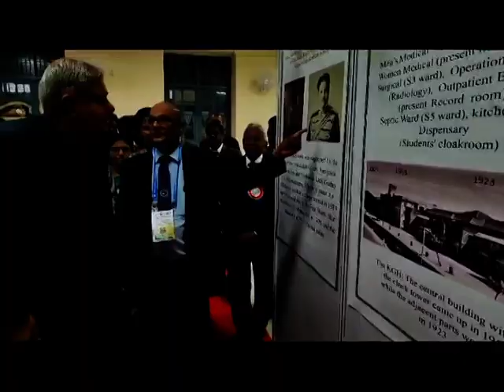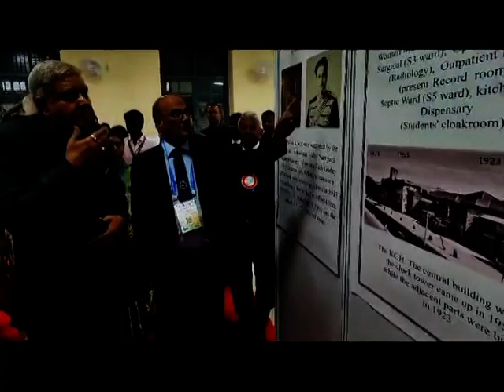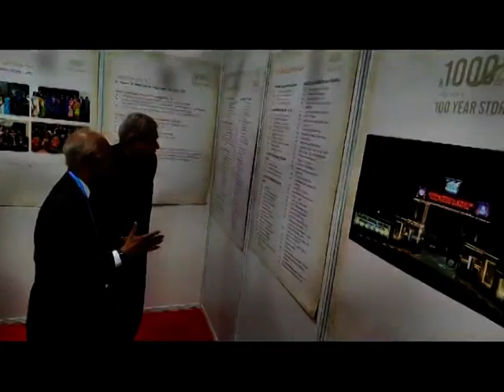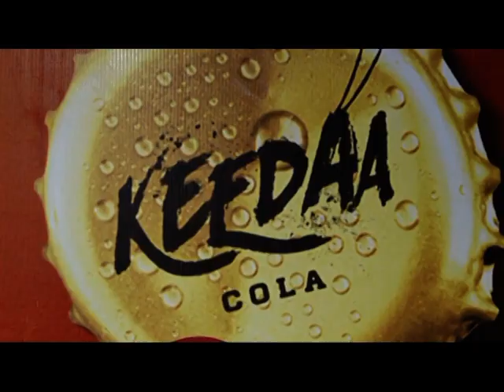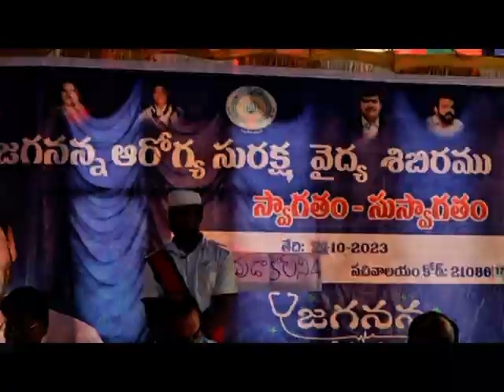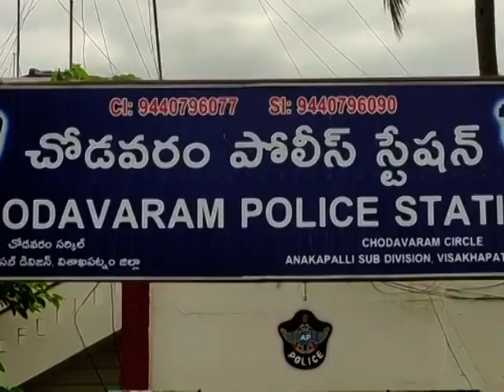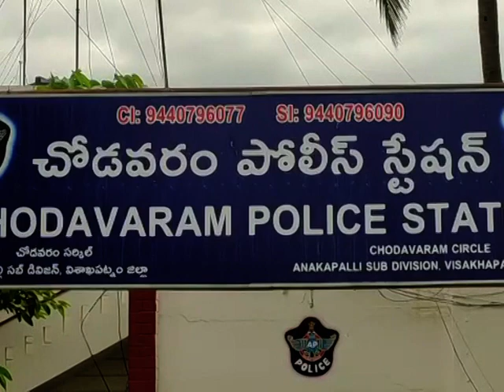SDV NEWS VIZAG 28 10 23 8pm